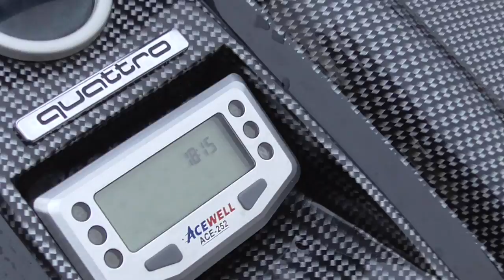Festival Of Architecture In Old Town